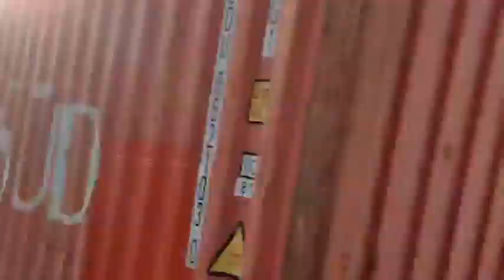PRESIDENT BOBI WINE AYUGUMIZA IGANGA